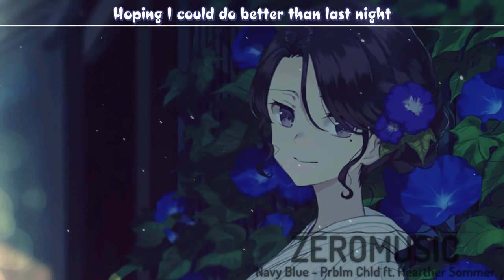【Nightcore】 Navy Blue - Prblm Chld ft. Heather Sommer「Lyrics」♪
★Follow NightcoreZero ★
► Follow ARTIST:
➥ Prblm Chld

✦Lyrics:
I thought I’d be happier now
Once I touched on the ground
Of the place I’ve been dying to live in
It’s easy to dream of the clouds
Then you figure it out
And you don’t really feel any different

Cause sometimes we think we know what we want
But will we ever know?
And sometimes we wanna change what we’ve got…

Cause I’ve been dreaming in colour
And I’ve got a beautiful view
Brighter than the sun in the summer
Why do I feel so navy
So navy blue

Navy blue

So navy blue

I’ve been waiting around like every night
Hoping I could do better than last night
Was on the edge of a breakdown
Overthinking in waves how
I just wish I could change
But I’ve been stuck in my ways
Hit the breaks now

So navy
So navy blue
So navy
So navy blue

So navy blue

I’ve been dreaming in colour
So navy
Navy blue